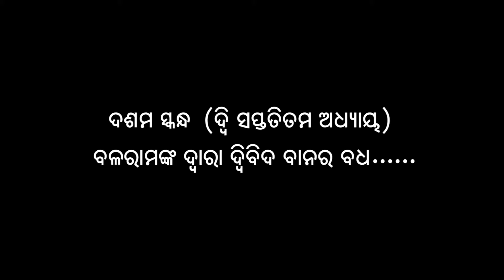ଦଶମ ସ୍କନ୍ଧ (ଅଧ୍ୟାୟ-୭୨) || ଓଡିଆ ଭାଗବତ || 10th Skandha (Adhyaya-72) Odia Bhagabata || Namita Agrawal